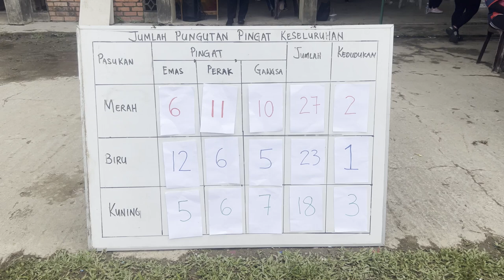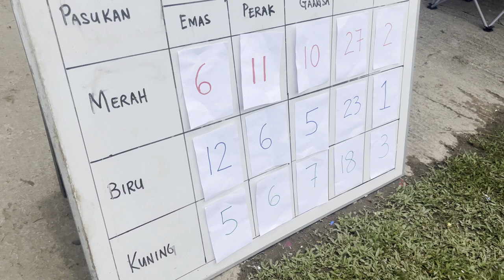Kejohanan Sukan Olahraga SK Puun Tunoh Penampang 2024